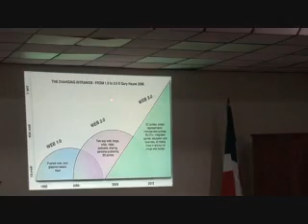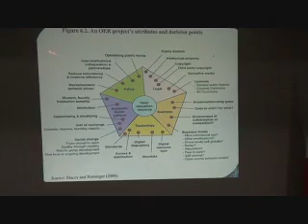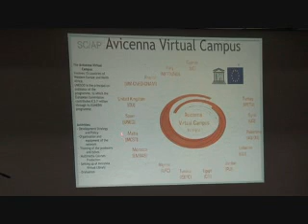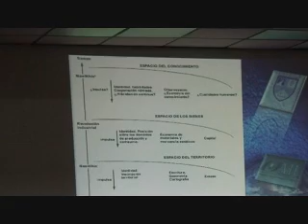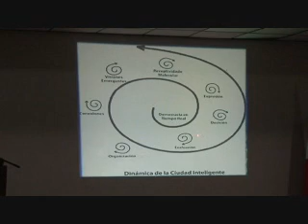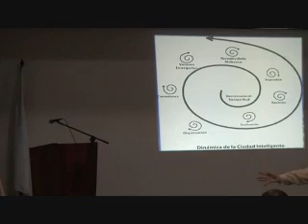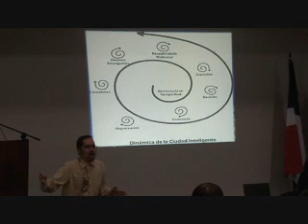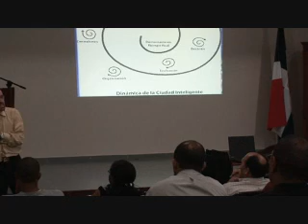Republica Dominicana: Series 1 de Conferencias part11cont..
Parte 11. Dr. Ricardo Gonzalez se presento en Republica Dominicana para promover el reciente acuerdo entre las dos instituciones. Esta conferencia habla de la importancia de la educacion en Republica Dominicana.